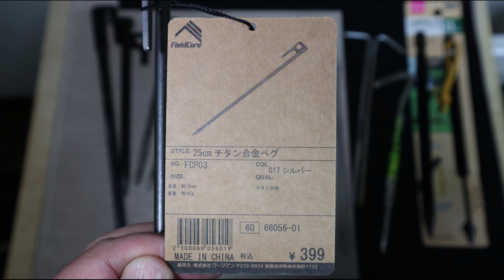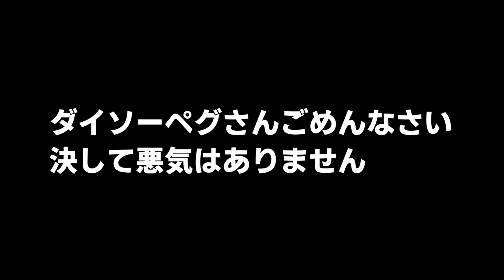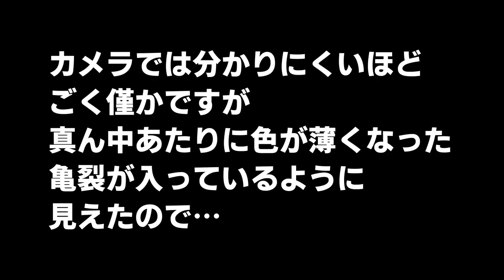ワークマンのチタン合金ペグ②対決編・100均キャンプのアルミＹ型ペグとチェーンデスマッチ・個人的に試したかったことを検証・ダイソー・アルミペグ・チタンペグ実力は？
2023年2月にワークマンで新発売された25cmのチタン合金ペグ。
とりあえず買ってみた…の前回動画の中で、試してみたくなったことを確かめてみました。

補足①
ワークマン新作発表会でもFUKUさんとキャンプレンジャーさんがイチオシされたチタン合金ペグです⇒

補足②
ワークマンのお店に問い合わせる際は商品名よりも「管理番号」が確実だそうです。
商品名：25cmチタン合金ペグ
管理番号：66056
材質：チタン合金（詳しい成分は不明）

00:00 開始
02:22 引っ張りテスト
05:57 ワークマン
08:11 ダイソー